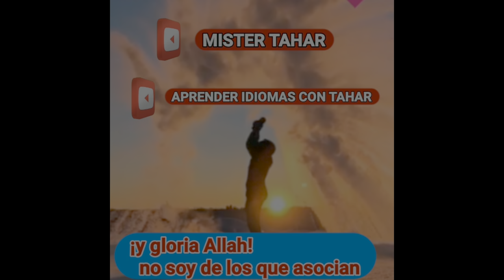El terremoto de Marruecos es un castigo de Allah ? Mister Tahar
los videos donde pasó el terremoto